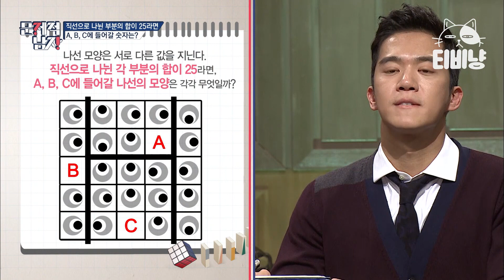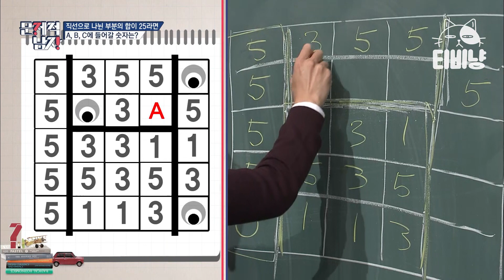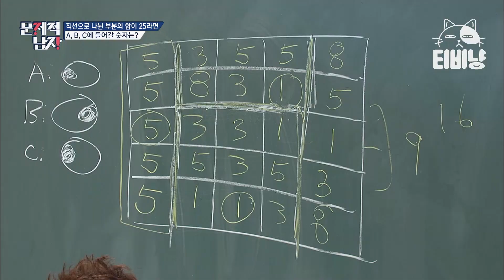[티비냥] 하석진 의욕 폭발의 이유? 오늘 뇌섹미 대폭발의 날 | 문제적남자 151101